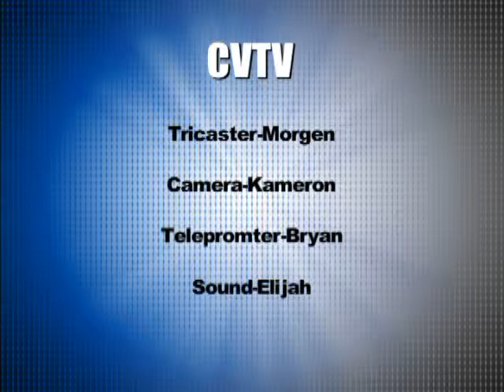Crestview Elementary CVTV Dec 10